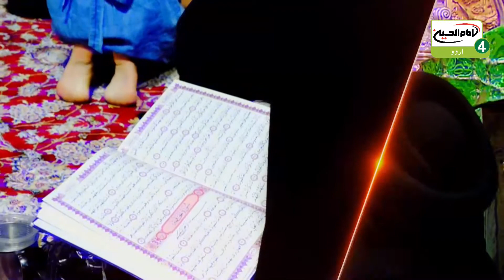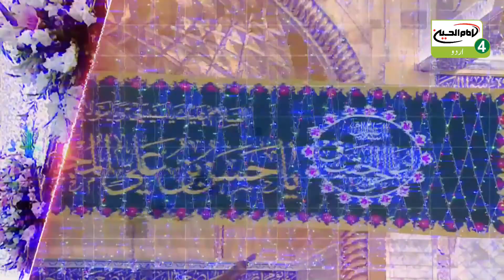یہ کربلاء ہے | قسط: 159 | موضوع: " مرکز اجابت دعاء میں عیدی کیا ہونی چاہیئے؟ " | کربلا 2020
پروگرام: یہ کربلاء ہے  قسط: 159 موضوع: مرکز اجابت دعاء میں عیدی کیا ہونی چاہیئے؟
ہوسٹ: جناب سيد جاويد الحسن رضوى
پروڈکشن کا سال: 8 مارچ 2020
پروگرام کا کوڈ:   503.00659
اسٹوڈیو بين الحرمين
امام حسين عليہ السلام 4 عالمى ٹی وى چينل پر
ذیلی عنوانات:
- ایام جشن مولود کعبہ علیہ السلام
- کربلاء مرکز اجابت دعاء حرم سید الشھداء علیہ السلام میں عیدی.
- بیماری اور اسکا علاج
- اللہ تعالي دوچیزوں کا اقرار طلب کرتا ہے
- نجات اور اقرار میں ربط
- اہل بیت علیہم السلام کو ہر بیماری نہیں ہوتی
- مشکلات کے حل کرنے کا عمل
- اہل بیت علیہم السلام کی پناہ طلب کرنا
- کجا ہے ذات مقابل کوئی صفات میں لا
- علی علیہ السلام سا کوئی بشر پوری کائنات میں لا
- کہیں مولا علیہ السلام کہیں خدا تو ہے
- ياعلي علیہ السلام کیا کہوں کہ کیا تو ہے
- کتنی بلندیوں پہ مقدر ہے یا علی علیہ السلام
- میری جبیں ہے اور تیرا در ہے یا علی علیہ السلام
- تھا ماں کے جب شکم میں کہا یا علی علیہ السلام مدد
- پھر غسل میں بھی مجھ کو دیا یا علی علیہ السلام مدد
زیارت گاہ
محبان حسینی براہ راست دنیا کے ہر کونے سے کسی بھی پلیٹ فارم کے ذریعے مشاہدہ کرسکتے ہیں:
 ( Jadoo TV )
 ( Roku TV )
 ( Amazon fire TV )
( Apple TV )